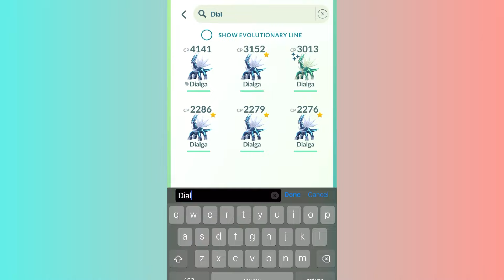Legendary in April Content Update Pokemon Go ?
Legendary Pokemon in April Pokemon Go